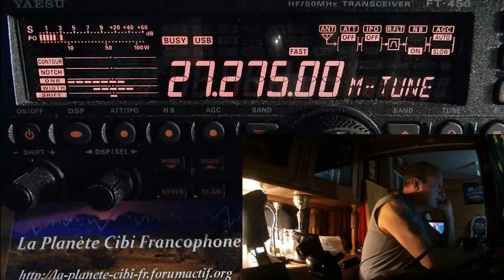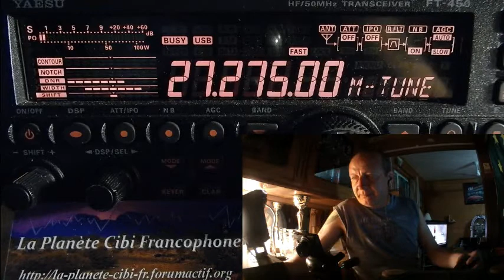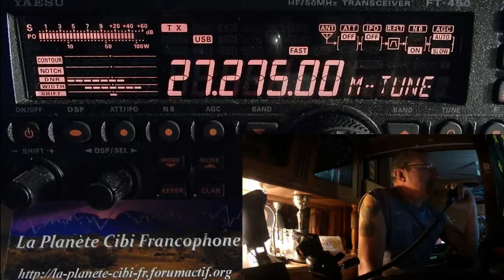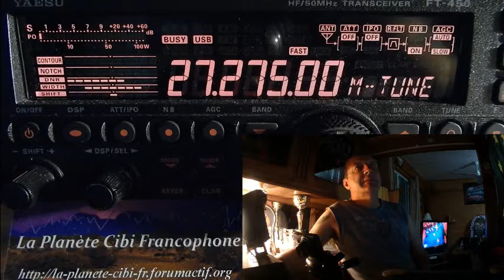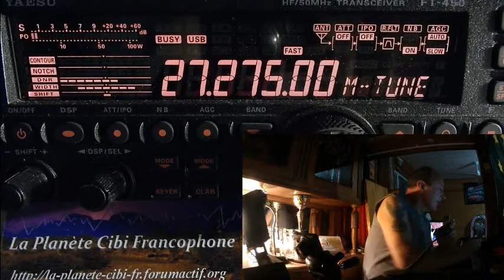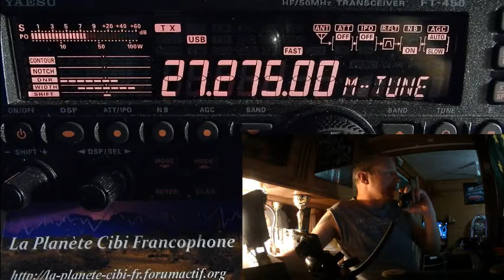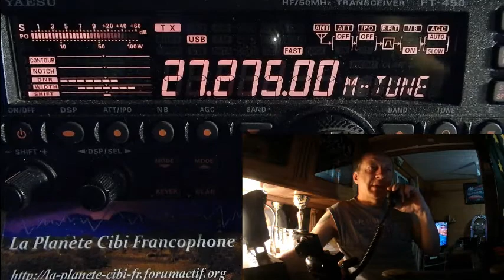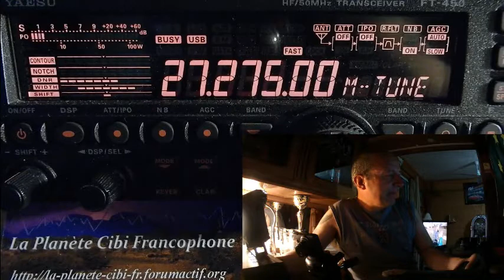V 07 09 2018 QSO National du Cx27 ERCI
Merci pour ce QSO, même si c'était assez QRP. ;)